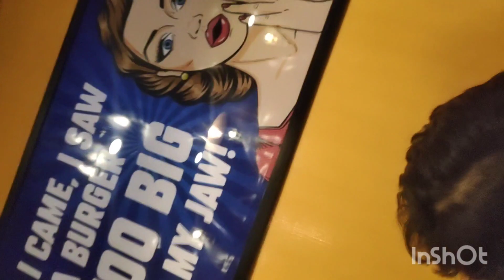Jaw breaker burger 🍔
Eating jaw breaker beef burger and enjoying with friends
The burger was so delicious and mouth watering❤️😘